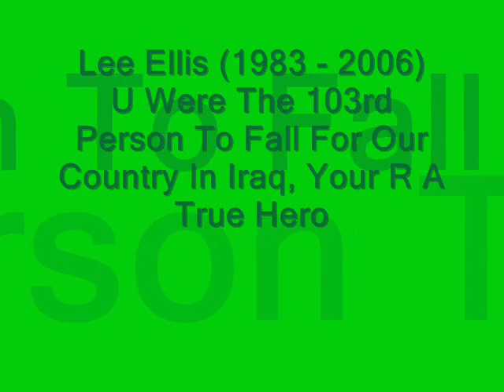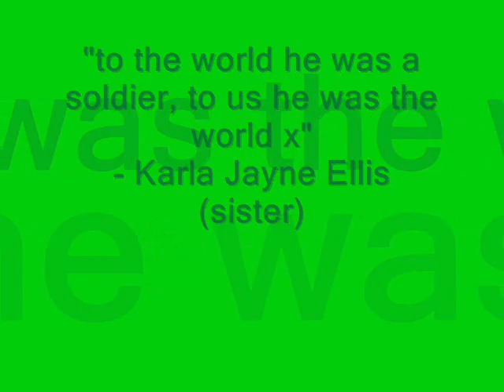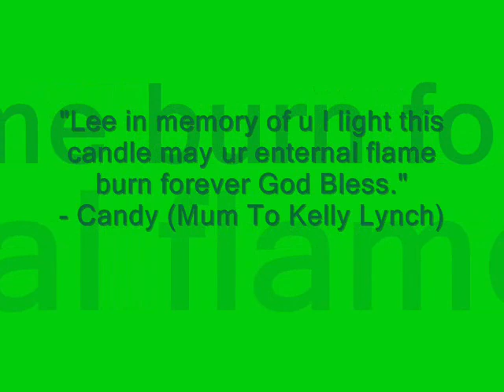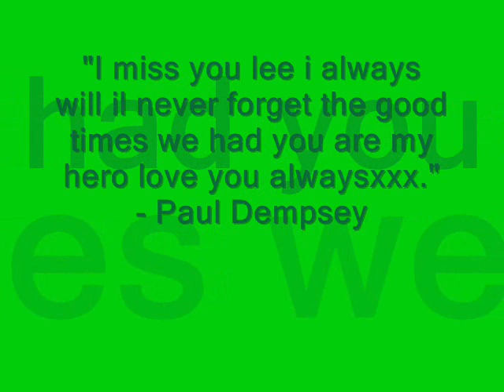R.I.P. Lee Ellis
Video For Lee Ellis R.I.P